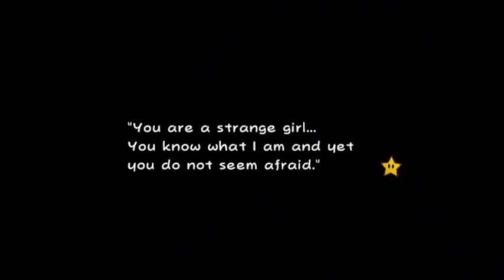Super Paper Mario | Interlude 2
We have some time as Luigi looking for a way out, and spend some time on the second floor of Flipside.